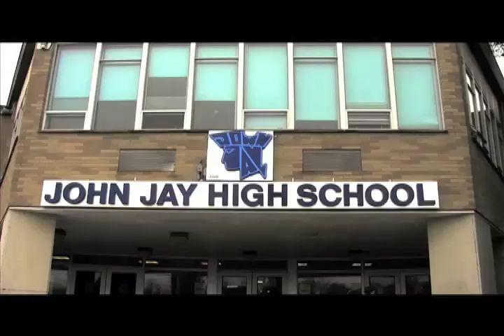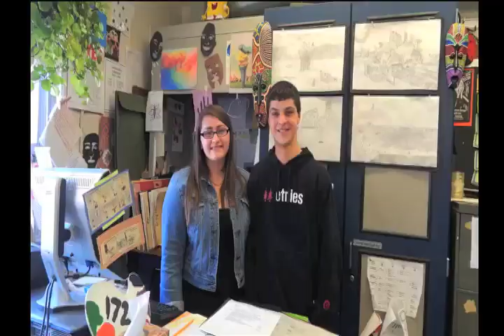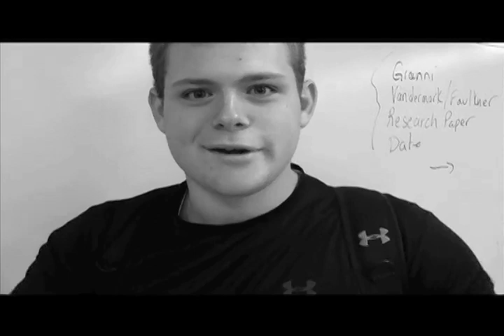John Jay 2014 Senior Video